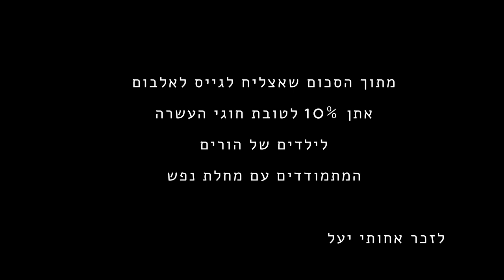אלבום בכורה לשמרית דרור גריילסאמר בהפקה מוסיקלית של דניאל סלומון בהדסטארט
שמרית דרור גריילסאמר אלבום בכורה באתר הדסטארט.
בהפקה מוזיקלית של דניאל סלומון

צילום ועריכת וידאו: בן אומנסקי